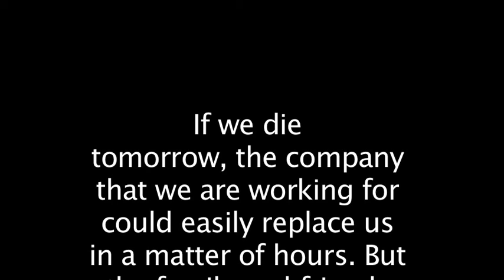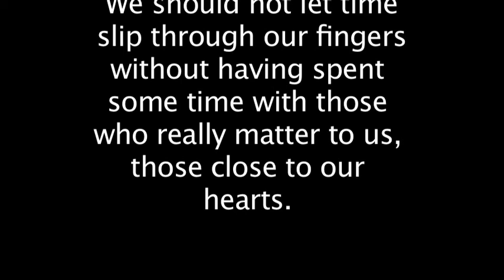TIME Short Film By Jake McKenna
A short film i made for a school project